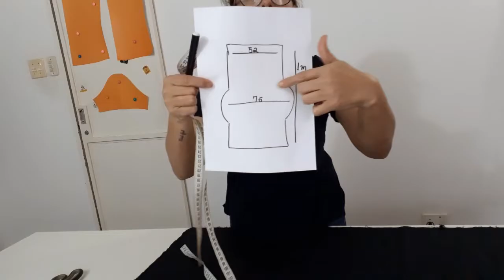Blusa VAPT VUPT. Blusa super fácil para iniciantes.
Blusa VAPT VUPT. Blusa super fácil para iniciantes. Um vídeo bem explicadinho de todos os detalhes para fazer essa blusa super fácil.
Me siga no Instagram  @renatagomesx_